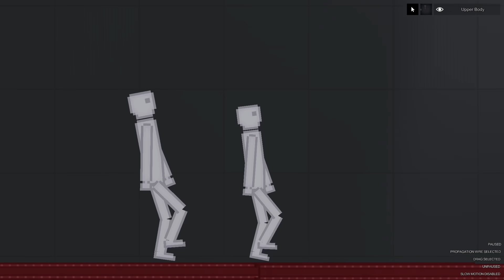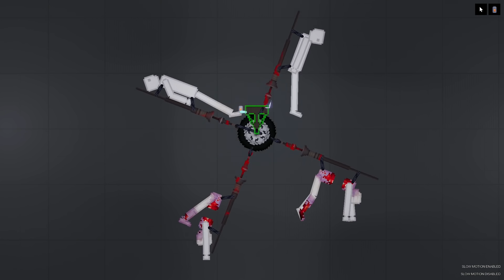The craziest stuff 80 in People Playground